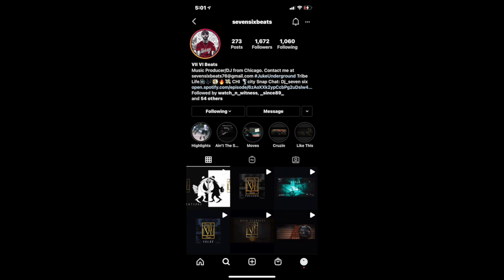Drip Tray Digger - Ep. 36.5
First RIP Tommy "Tiny" Lister. The fellas dive into their fat addiction, the Anne Marie shooting, Lil Baby's situation, porn preferences and more!